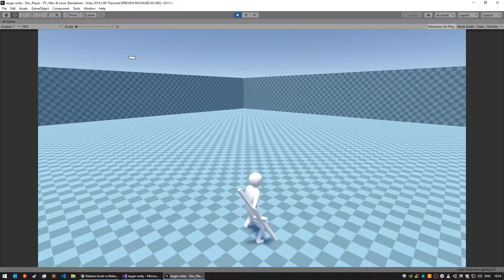Reygn Player Combat Progress Demo #1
I've been making further progress on the player controller in Reygn, with both improved melee combat. and newly added ranged combat.